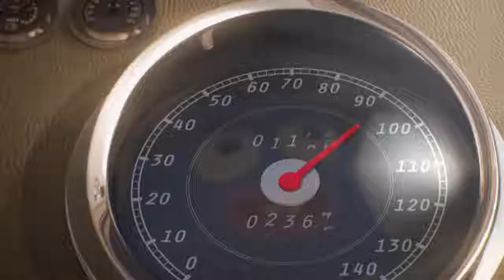The Amazing World of Gumball Anais On the Loose Cartoon Network 10Convert com mp4